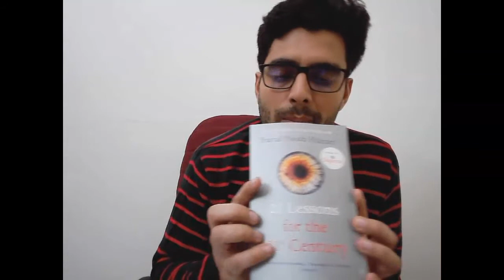21 Lessons for 21st Century - Part 2